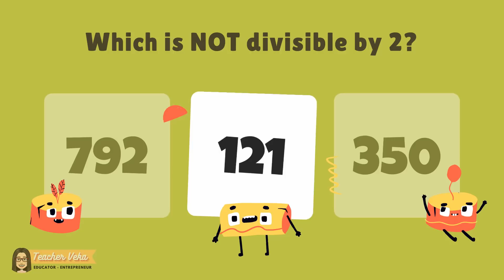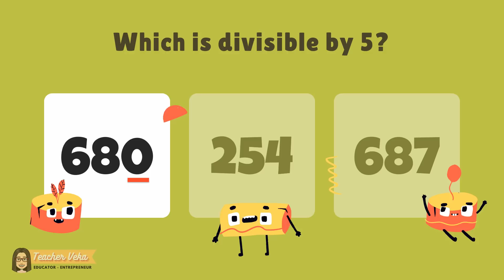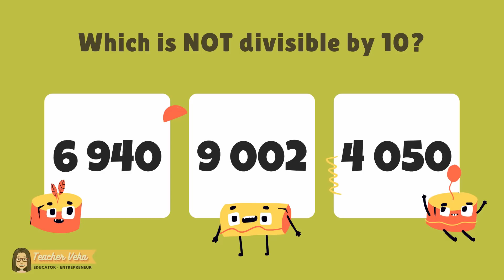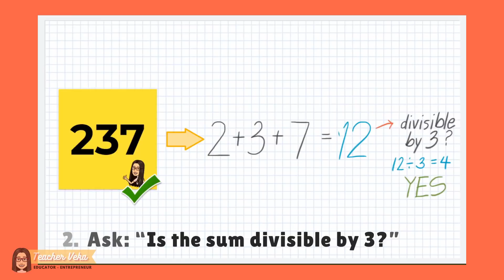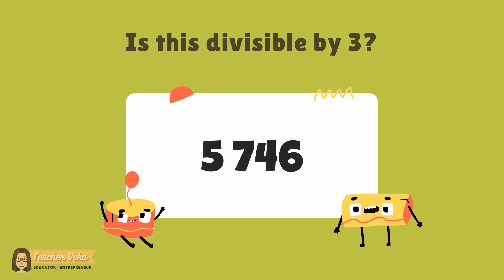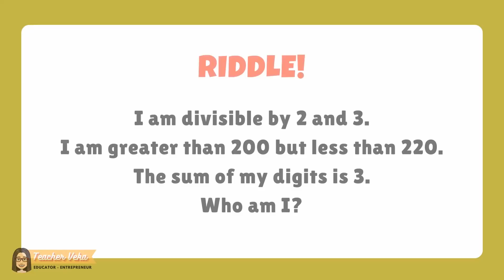DIVISIBILITY RULES for 2, 3, 5, 9, 10 | Tagalog Grade 5 Math Tutorial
Grade 5 Math: Divisibility Rules for 2, 5, 10 and 3, 9

❗❗❗ STUDY HACK ❗❗❗
You don't need to memorize all (11) divisibility rules if you can't! Just master 2, 3, 5, and 10 and you're good to go. 😄

Divisibility rules are created to SPEED UP factoring. Some rules are too difficult for some kids to use in actual application -- that is, divisibility by 4, 8, 7, 12 -- which kinda defeats the purpose. That's why I don't tell my students to memorize all of them; just the essential ones.

▶ ▶ ▶ ▶ ▶  CHAPTERS  ◀ ◀ ◀ ◀ ◀
0:00 Intro
0:16 Definition of Divisibility
1:55 Divisibility Rule for 2
2:49 Divisibility Rule for 5
3:33 Divisibility Rule for 10
4:26 Divisibility Rule for 3
6:25 Divisibility Rule for 9
8:13 Summary
8:37 LET'S PLAY A GAME!

Content Standards:
The learner demonstrates understanding of divisibility, order of operations, factors and multiples, and the four fundamental operations involving fractions.

Performance Standards:
The learner is able to apply divisibility, order of operations, factors and multiples, and the four fundamental operations involving fractions in mathematical problems and real-life situations.

Most Essential Learning Competencies (MELC):
M5NS-Ib-58.1 - The learner uses divisibility rules for 2, 5, and 10 to find the common factors of numbers.
M5NS-Ib-58.2 - The learner uses divisibility rules for 3, 6, and 9 to find the common factors of numbers.